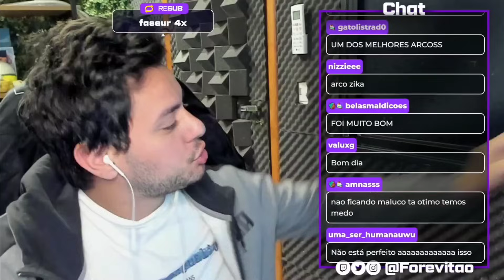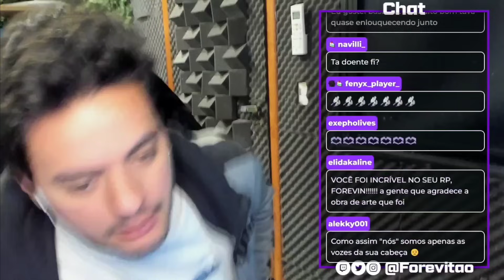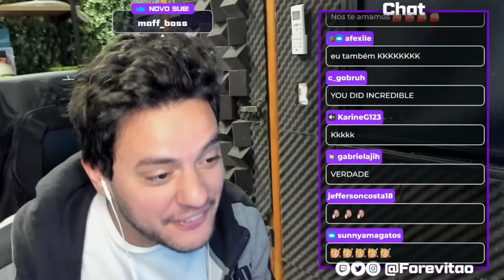FOREVER FALANDO SOBRE O ARCO DAS HAPPY PILLS | MINECRAFT QSMP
Data: 18 de Setembro